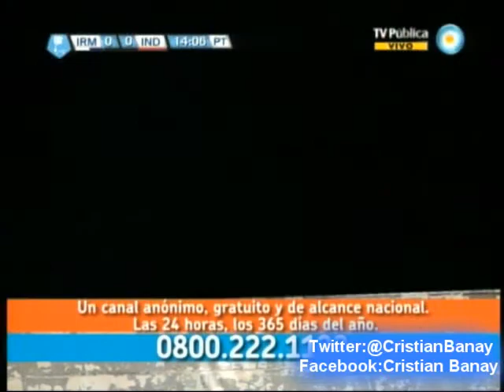Independiente Rivadavia 2 Independiente 1 (Relato Martin Carreras) Torneo Nacional B 2014 Los goles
Los goles del partido con relato de Martin Carreras